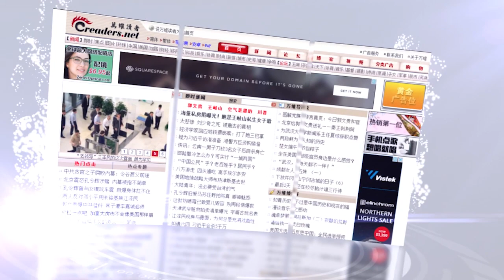义和团归来，王沪宁弟子“魂一夕而九逝”（《北木观察》第186期 20180403）